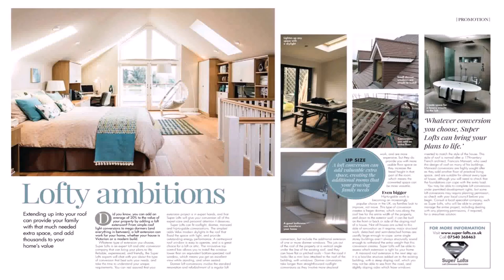Loft Conversion Average Cost 2015 - Gif Maker DaddyGif.com (see description)